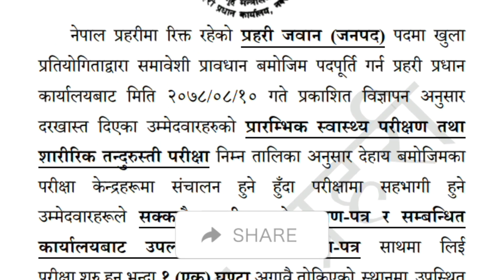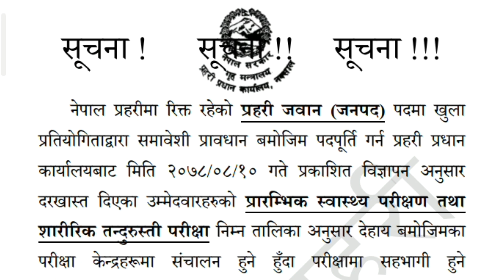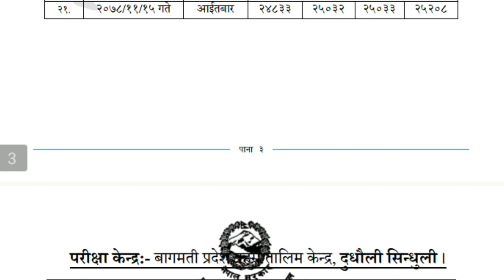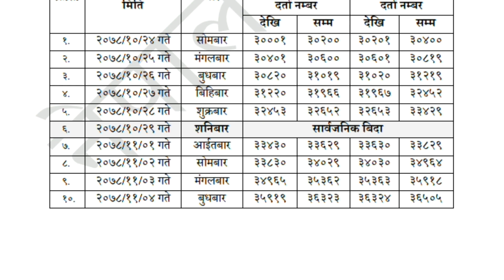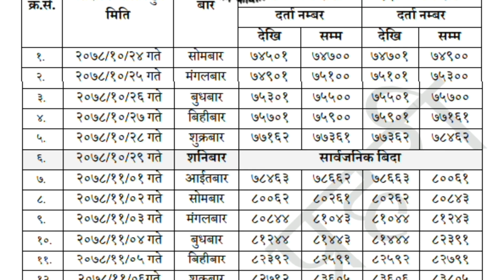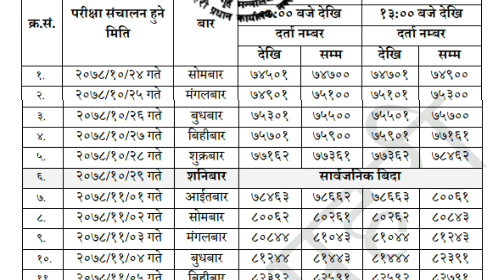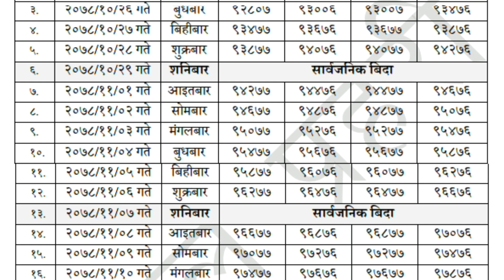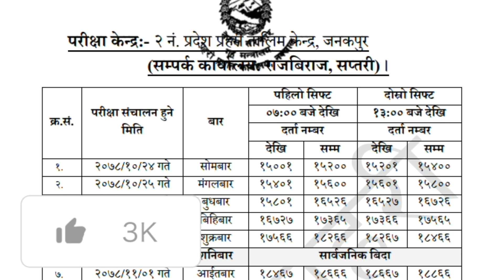जरुरी सुचना | नेपाल प्रहरी जवान | प्रारम्भिक स्वास्थ्य परीक्षण | परीक्षा केन्द्र मिति सार्वजनिक 2078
About Video : जरुरी सुचना | नेपाल प्रहरी जवान | प्रारम्भिक स्वास्थ्य परिक्षण तथा शारीरिक तन्दुरुस्ती परीक्षा केन्द्र मिति समय दर्ता नंबर सार्वजनिक 2078 | Nepal police jawan pre- medical test notice 2078.

Folow This Video :-

प्रारम्भिक स्वास्थ्य परिक्षण समन्धि भिडियो :-

Your Questions :-

नेपाल प्रहरी जवान मेडिकल चे कहिले हुँदै 2078 जानकारी
नेपाल प्रहरी जवान भर्ना समन्धि सम्पूर्ण जानकारि 2078
नेपाल प्रहरी जवान स्वास्थ परिक्षण परीक्षा तालिम केन्द्रहर